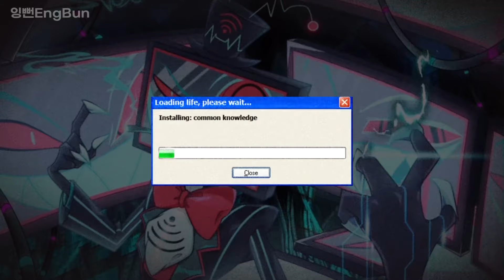[해즈빈 호텔] 복스 솔로곡📱PARANOiD DJ - EYES ON ME (한글 가사/번역)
영상에 사용된 복스 일러스트는 원작자 CPRKaaroo님의 동의를 받아 사용하였습니다.
I was given consent to use the illustration in the video.

파라노이드의 복스 팬노래입니다. 복스만의 스토리를 다루는 노래는 몇 없는데 가사 고증 정말 잘된 것 같습니다.

- 의역과 오역이 잦습니다. 피드백은 늘 환영입니다.
- 번역을 사용하실 때 부디 먼저 문의해주시되, 무단으로 재사용하지 말아주세요.
- 영상으로 금전적 이득을 취하지 않습니다. 모든 권한은 원작자에게 있습니다.